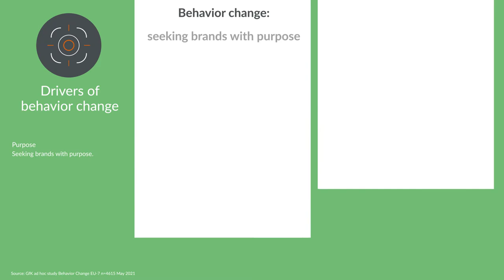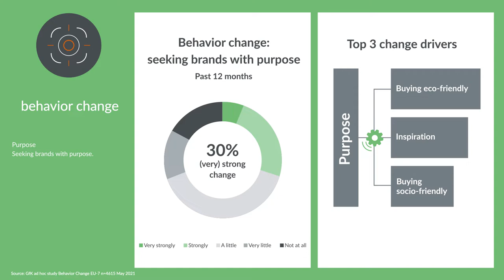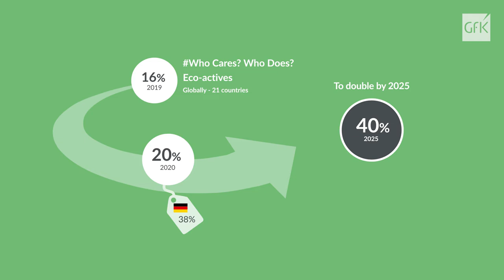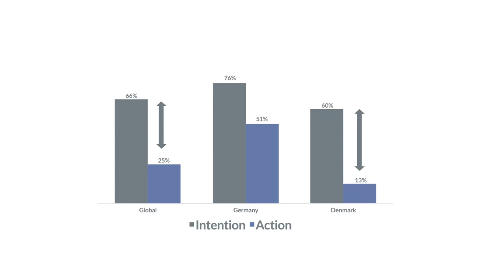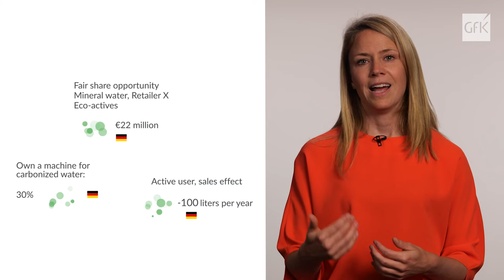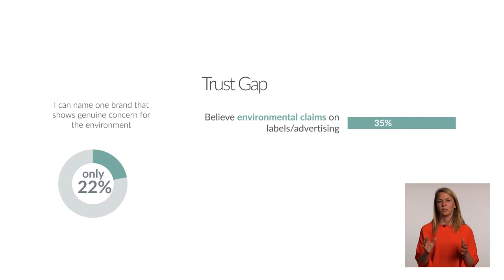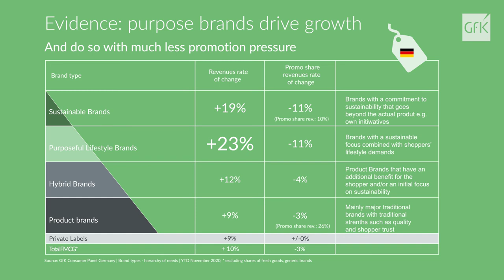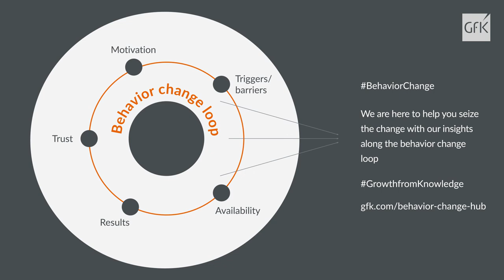Consumer's behavior change: purpose driven brands and intention action gap - Past Present Purpose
Understand why and how consumer behavior is changing especially under the premise of the COVID crisis.

In this webinar, Lenneke Schils, shares with her viewers key insights around one of the stickiest reasons of behavior change among consumers, it is seeking brands with purpose.

She focuses during this webinar especially on Eco-activists.

These represent $ 861 billion USD in the FMCG market. So, as a retailer, manufacturer or producer, are you prepared and well-positioned for this?

Only 22% of the consumers can actually name a brand with a genuine interest for the environment.

What can you do about this?

Mrs. Schils explains:
1:19 Purpose-led purchasing is on the rise, adding an activist edge to the meaning of purchasing power, however there are gaps between caring and doing

At GfK, we want to help you to close these gaps and seize the opportunities.

2:16 The COVID crisis has acted as a true catalyst for consumers in order to seek brands with purpose. In Europe nearly one-third of all Europeans have changed their behavior towards a more environmentally friendly consumer behavior.

How to act sustainably is also a top driver for behavior change.

3:27 Looking ahead, consumers seek to use their purchasing power for purpose even more. They switch to local products and making a real effort for green brands are big trends going into 2022. Here, the amount of packing is also a reason for not buying new.

4:17 Protecting the environment is definitely on the rise as a personal value - worldwide in the FMCG market (from 16% in 2019 to 20% in 2020).

5:09  The value-action gap, a gap name like that by the GfK, describes basically the difference between two shopper cohorts, shoppers that actually buy in an environmentally friendly way and those that would like to, but do not buy like that. Examples of this are given in the video with markets like Denmark and Germany.

The need for convenience, saving money, but also tapping into the green motive - all this together, will have a huge impact on future sales.

7:03 Consumers are waiting for eco-friendly solutions that suite their lifestyle.
There are unsatisfied needs for affordable and convenient solutions, but also a lack of knowledge on how to go green.
Shoppers scrutinize and dive into the impact that brands they buy have on the environment.
The lack of knowledge is also a gap that needs to be satisfied.

7:42 Value-action gap: 22% of shoppers can name companies that demonstrate a concern for the environment
Trust-gap: only 1 in 3 believe in the claims that labels have and even less in claims companies make

In a nutshell:
9:45 Shoppers are increasingly willing to use their purchasing power for good They are more willing to pay a premium for your brand, especially if your brand also shows them convenience  and fulfill shoppers' healthy lifestyle demand
10:07 Increasing demand for information and accountability should be recognized by brands and facilitated in the shoppers' decision process
10:28 All stakeholders must unite so that the trust-gap is closed and behavior change can be changed into a perpetual behavior change loop